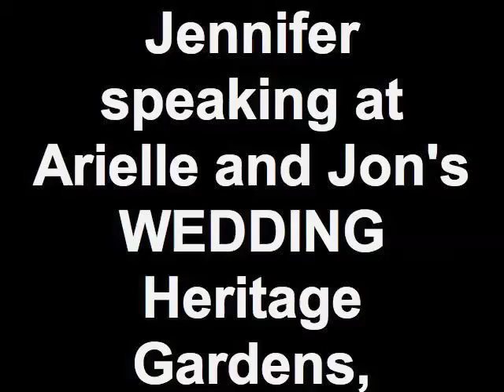Jennifer speaking 5-29-11 MA.mov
Jennifer speaking at
Arielle and Jon's WEDDING
Heritage Gardens, Sandwich MA
May 29, 2011
Filmed in remarkable "Grandpa-Vision"!